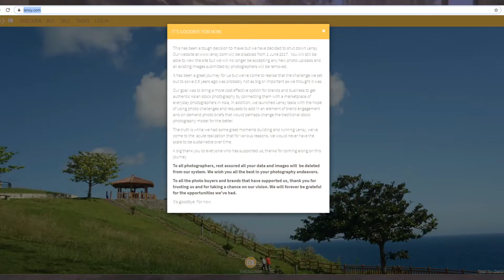Jesse What Are You Talking About - Bully: Scholarship Edition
Let's say that hypothetically I, Ben Shapiro is, Legally Speaking, a Predator, okay. (Hypothetically)

Featuring Lensy, James, Zeng, Ludi, and Illimus